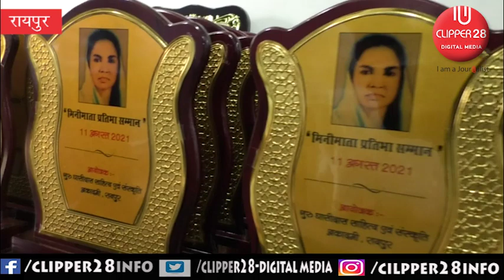पूर्व सांसद मिनीमाता की 49वीं पुण्यतिथि के अवसर पर मिनीमाता स्मृति दिवस समारोह का आयोजन किया गया